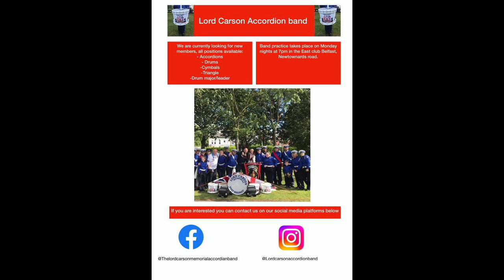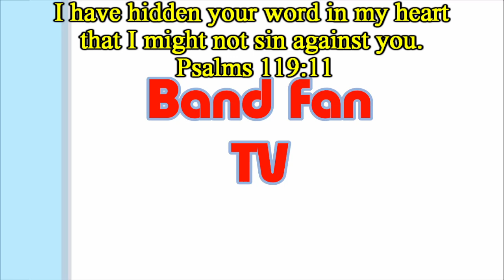Band Fan TV no174 (23/05/2023)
Coverage this week from Goldsprings parade in Comber, the Ballysillan Memorial parade and Corbet's parade in Banbridge. Thank you to James from Camlachie Loyal Star our first over seas 5 question interview.
Band on show Goldsprings True Defenders, Gertrude Star, Camlachie Loyal Star, City of Belfast Fifes & Drums, Sgt White Memorial and Legananny Accordion.